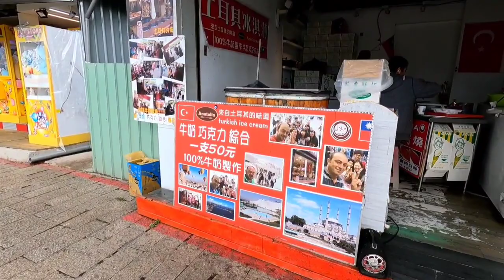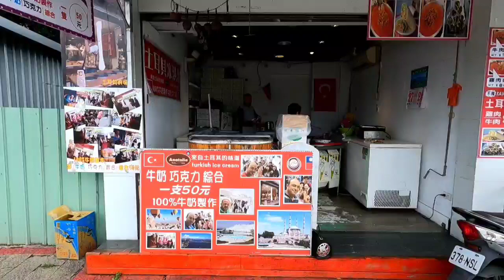淡水渔人码头TAMSUI FISHERMEN WHARF ( TAIWAN TOURIST ATTRACTIONS )... 🇹🇼🇵🇭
Hello guys today I'm sharing you one of tourist destinations here In Taiwan our Tamsui tour.

Thank you guys for watching, I hope you like it